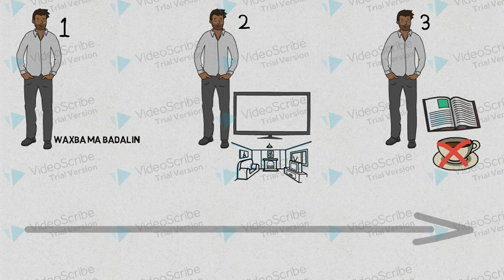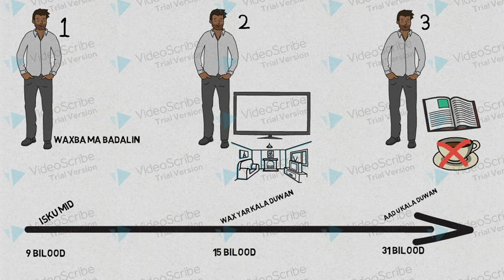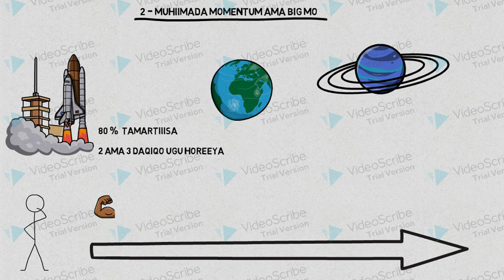Buuga The Compound Effect Somali #04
Waxaan Muqaalkan ku soo Koobnay Buuga The Compound Effect

Waxa Buugan Ka Dalban Kartaa Linkiga Hoos Ku Xusan